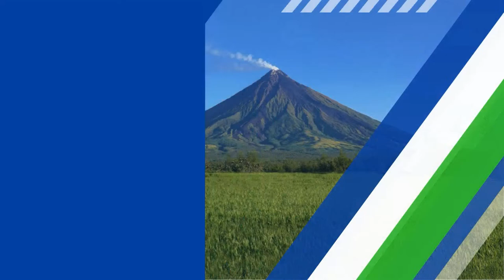Aramon Niato | April 01, 2024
WATCH | Aramon Niato
with Mario Dela Cruz